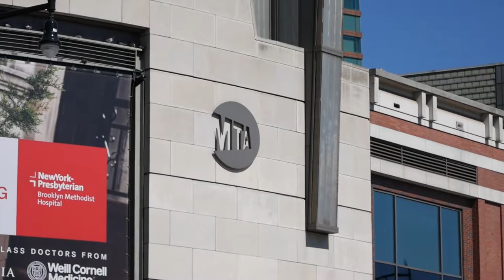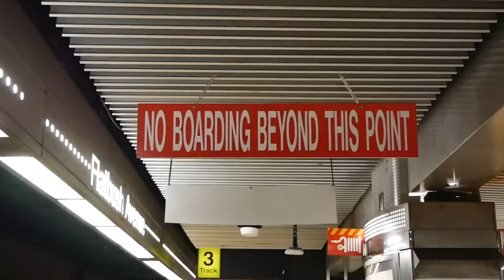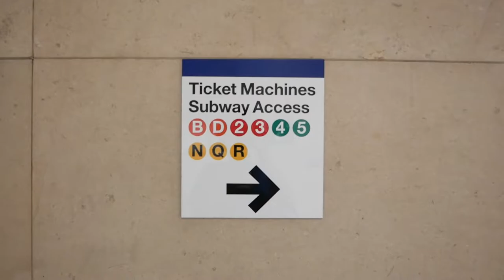My Favorite LIRR Station: Atlantic Terminal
It's insane to me that it's been a full year since I decided to grab my camera and go make some nerdy little transit videos. Thank you all so much for sticking with me for however long you have! Here's to another year.